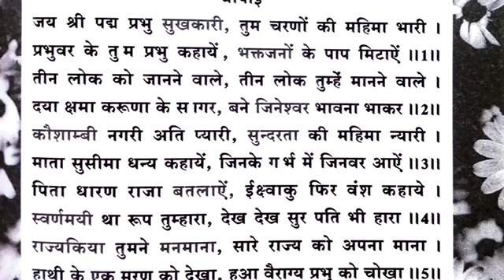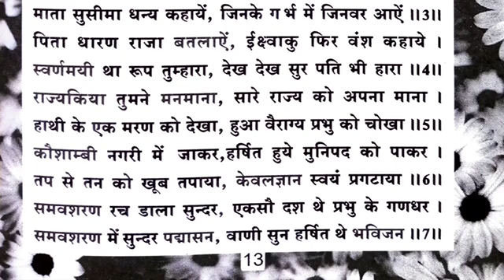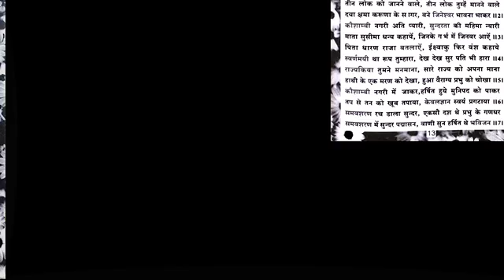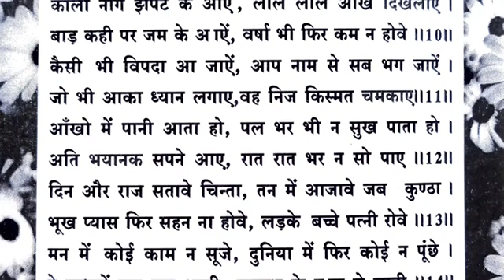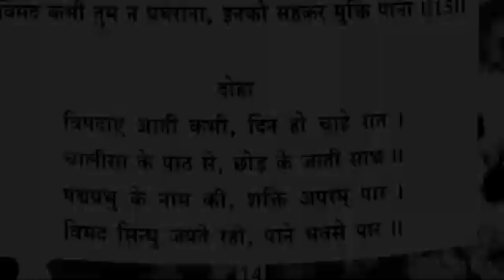भगवान पद्मप्रभू नाथ चालीसा-परम पूज्य मयूर पिच्छी धारी उत्तरोत्तराचार्य विमद सागर जी द्वारा रचित